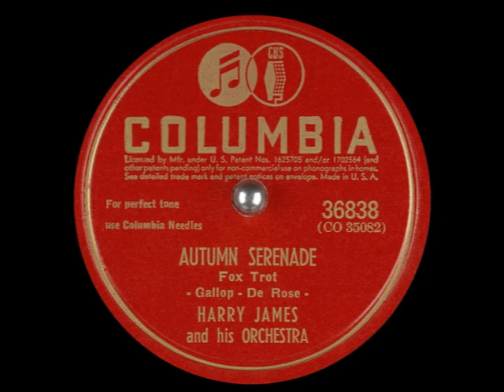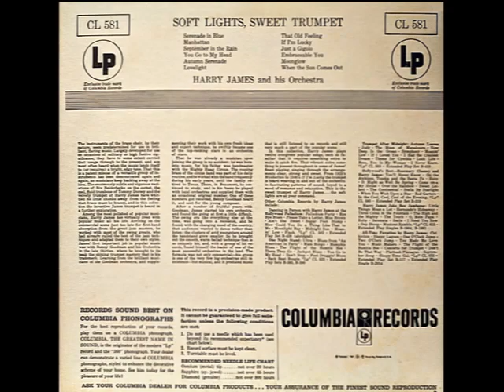Autumn Serenade – Harry James, 1945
Autumn Serenade - Harry James and his Orchestra
Recorded July 24, 1945 in New York City
Released on Columbia 36838, V Disc 535, then reissued on Columbia CL 581.

Written by Peter de Rose and Sammy Gallop
Arranged by Billy May
Trumpet – Irwin “Red” Berken, Jimmy Campbell, Al Ramsey, Jimmy Troutman
Trombone – Charlie “Chuck” Preble, Jessie Ray Heath, Vic Hamann
Alto Saxophone, Clarinet – Willie Smith
Alto Saxophone – Murray Williams
Tenor Saxophone – Corky Corcoran, Stewart Bruner
Baritone Saxophone – George Davis
Violin – Bob Bein, Sam Caplan, John De Voogdt, Sol Geskin, Jack Gootkin, George Grossman, Harry Jawarski, Ernest Karpati, Gerson Oberstein, Jerome Reisler
Viola – David Uchitel, Bill Spear, Al Nieman, Harold “Hal” Sorin
Cello – Elias “Al” Friede, Carl Ziegler
Piano – Arnold Ross
Guitar – Hayden Causey
Bass – Ed Mihelich
Drums – Ray Toland